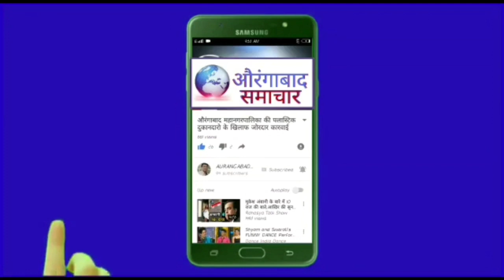राशन दुकानदार परेशान अनाज फ्री कमिशन मे देरी आखिर घर कैसे चलाए प्रशासन लापरवाह सरकार को चेतावनी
Aurangabad:राशन दुकानदार परेशान अनाज फ्री कमिशन मे देरी आखिर घर कैसे चलाए प्रशासन लापरवाह  सरकार को चेतावनी